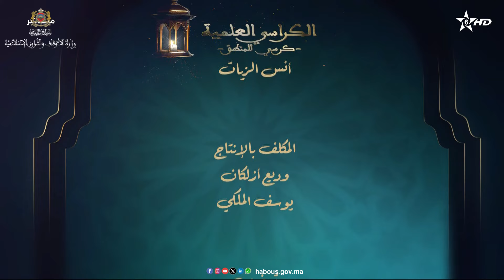الكراسي العلمية: كرسي المنطق مع العلامة مصطفى بنحمزة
الكراسي العلمية، برنامج يكشف عمق العلوم الدينية ودقائق أحكامها الجزئية التفصيلية، ويعيد الدور التعليمي التثقيفي التنويري للمسجد، كما يبرز وظيفة العلماء في تعميم الثقافة الإسلامية ونشر الوعي الديني الصحيح وفق الثوابت الدينية الوطنية.
يؤثت فضاء هذا البرنامج نخبة من العلماء الأجلاء ، المشهود لهم بالكفاءة العلمية داخل وخارج أرض الوطن.